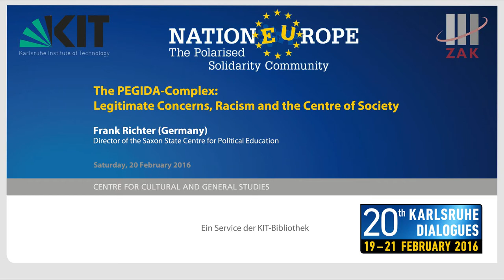The PEGIDA-Complex: Legitimate Concerns, Racism and the Centre of Society (Frank Richter)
Frank Richter, Director of the Saxon State Centre for Political Education, talks about the PEGIDA complex in Dresden. In this connection, he focuses especially on the development of the movement, analyzes the phenomenon and shows the reaction of the politicians.

The lecture was held in the course of the 20th Karlsruhe Dialogues on 20 February 2016 in the Chamber of Commerce and Industry Karlsruhe.